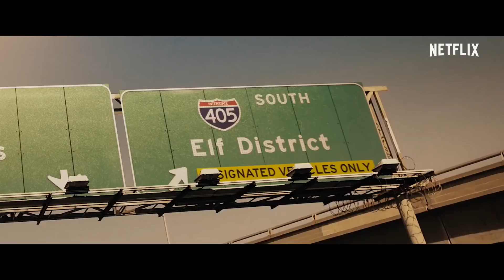ウィル・スミス主演！Netflixオリジナル映画『ブライト』インタビュー映像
人間とクリーチャーが共存するLAを舞台に、地球の未来を左右する壮大な闘いに身を投じる警察官コンビの活躍を描くアクション大作。主演のウィル・スミス、デヴィッド・エアー監督らが見どころや撮影中の裏話を語る特別映像が到着！Netflixオリジナル映画『ブライト』配信中！